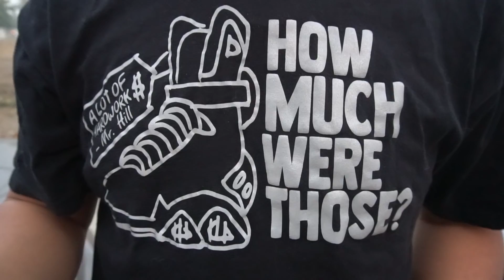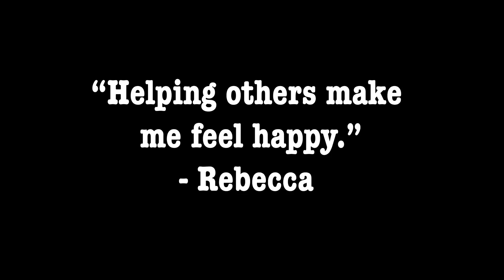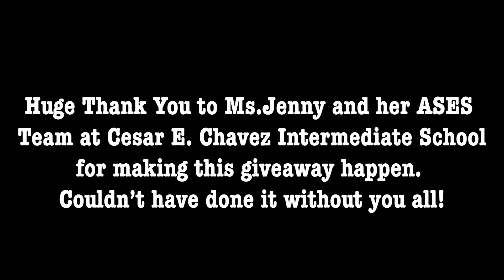Tears of Joy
Easily one of the most important and fulfilling giveaway up to date. She definitely deserved it and I’m glad her mom and dad was there to share it with her and make the whole thing even more special! Shout out to Ms. Jenny at Cesar Chavez For making this happen! Shout out to the brothers @illest_rikkie for helping capture this inspirational giveaway and @ritchie_her for helping us eat all the fire wings afterwards haha